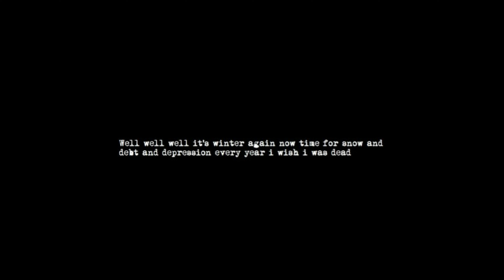Fact Or Fiction? - Winter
Celebrating winter time, December 2019.
Corrected version, previous had some mono-playback issues.
Martin - lyrics
Wojas - screams
Luc3k - msx.

Zespół powstał w czerwcu 2009. Pierwsze kilka prób odbyło się w Myszkowskim MDKu, jednak po interwencji pana policjanta, który stwierdził, że zespół gra zbyt głośno, chłopaki przenieśli się z próbami na poddasze domu perkusisty. Tam też odbywały się próby prawie przez rok czasu.
W swoim skromnym dorobku zespół ma już kilka koncertów, w tym poza Myszkowem. WOŚP 2010 przyniósł zespołowi zaproszenia na koncertowanie w Porębie i Olkuszu.
W drugiej połowie roku 2010 zespół rozpoczął pracę nad materiałem demo, nagrywanym metodami domowymi, a także kontynuuje koncertowanie na ziemi rodzinnej, oraz na wyjeździe - odwiedziliśmy m.in. Kraków, Sosnowiec, Katowice, Cieszyn.